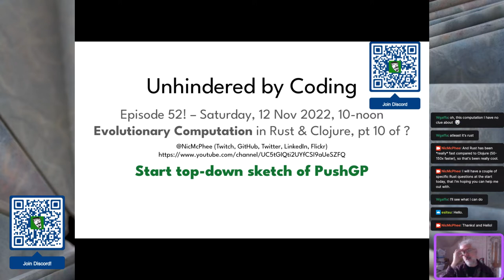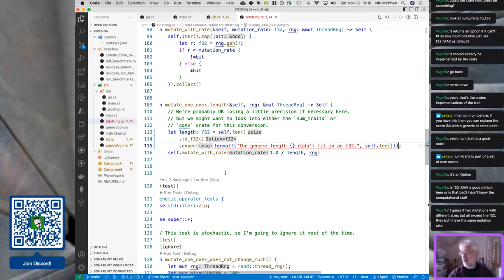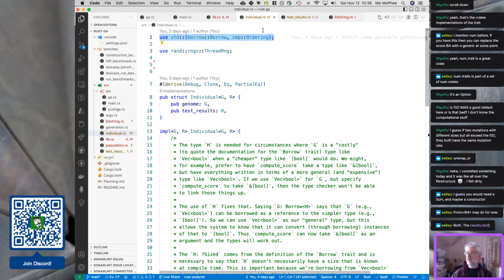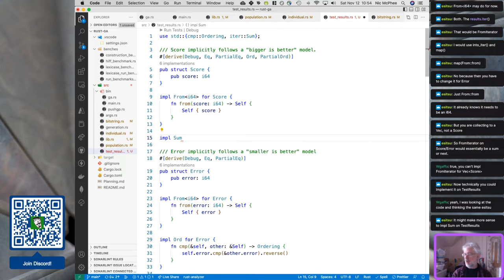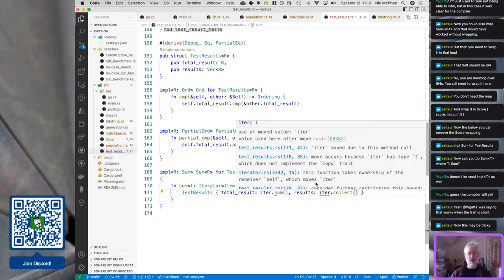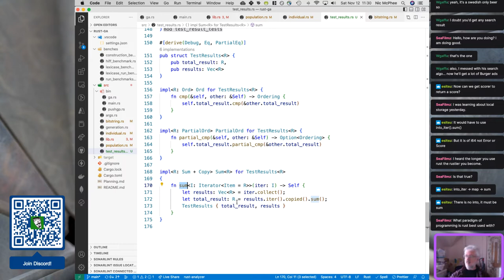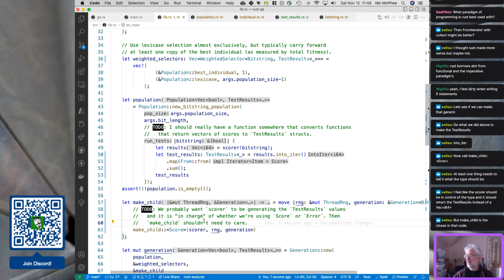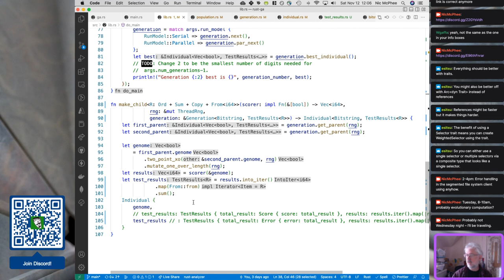Making scores and errors more generic! Episode 52 of Unhindered by Coding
What a great session! I felt like we made a lot of excellent progress and are really using traits in a very "Rusty" way that I like. I feel like I can _read_ all the code, but I'm not sure how much of that I could _write_ yet without help. But that's what learning is all about, right? esitsu@Twitch and Wgaffa@Twitch were, as always, the real heros of the stream, providing great ideas and patiently getting me unstuck.

We used the `num_traits` to nicely solve the Clippy warning about converting from `usize` to `f32` in `mutate_one_over_length`, with a nifty use of `map` and `unwrap_or` to defaults to `f32::MIN_POSITIVE` when the `usize` length is too big to fit in an `f32`. I doubt this will _ever_ happen in practice, but it's cool that Rust caught the issues and encouraged us to be thoughtful about it.

`num_traits` is part of [a whole family of numeric traits] and we could probably use these to genericize the `i64` that is currently inside `Score` and `Error`.

We moved the test results types (`Score`, `Error`, `TestResults`, etc.) over to a new `test_results.rs` module, which reduced the clutter in `individual.rs`.

I think the big win of the day was implementing `From` and `Sum` traits on `Score` and `Error`, and a nifty implementation of the `Sum` trait for `TestResults`. This really cleaned up the creation of `TestResults` values in `lib.rs`, and

In retrospect, I do think that `Sum` wasn't the perfect trait to implement for `TestResults` since a `TestResults` value isn't really the "sum" of a bunch of individual errors. `.collect()` from the `FromIterator` trait is probably the better choice, but that wouldn't be hard to do (& `Sum` is working well for now).

We then modified things in `lib.rs` so that in the end we only needed to change `Score` to `Error` (or vice versa) in _only one place_ to switch between better is up or better is down. Super nifty!

I agree with esitsu that the directionality should probably be in the `scorer` and not in `make_child`, so that's another refactoring that we probably want to look into later.

For the moment (probably through 2022) I'm streaming four times a week

* Every Tuesday and Saturday from 10am-noon CDT . We're currently working on a simple web app in Rust to solve a problem that's annoying me. :) See this repo for a description of the problem

* Wednesday nights from 7-9pm CDT, implementing an evolutionary computation system in Rust to see what the performance is like.

* Saturday afternoons from 2-4pm CDT, working on some possible lab exercises in Rust for our Systems Practicum course.